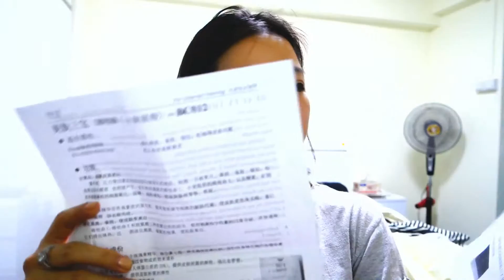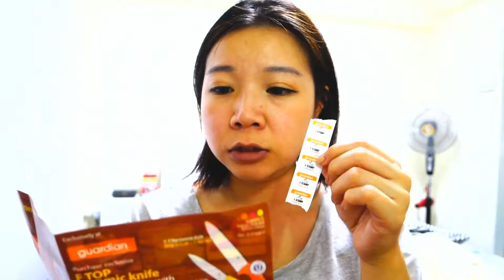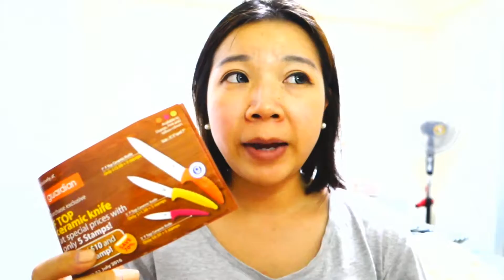Gardian Shopping Haul⏐MissTina乔御姬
好久没逛街 路过Gardian看有些什么惊喜。

－Silcat 吸水1/2化妆棉
－Eruca extra volume up shampoo
－Atorrege AD＋ C5 Ex
－Atorrege AD＋ 敏感肌 粉底液
－NV II Amino Fish Collagen